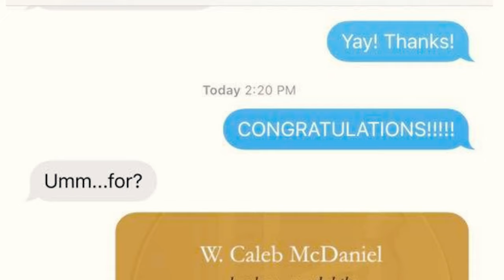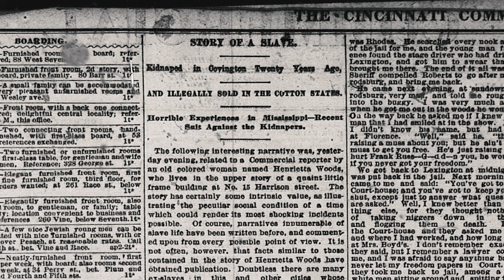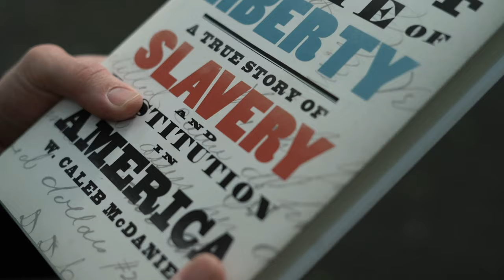Pulitzer Prize awarded to Rice history professor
A Rice University history professor has won the Pulitzer Prize for his critically acclaimed account of a woman who twice survived enslavement and eventually triumphed in a historic court case against one of the men responsible for her captivity.

Caleb McDaniel, associate professor and incoming chair of the Department of History, won the 2020 Pulitzer Prize for History for “Sweet Taste of Liberty: A True Story of Slavery and Restitution in America.” The book recounts the previously little-known story of Henrietta Wood, who survived enslavement twice and, 30 years after she was first free, won the largest known financial settlement awarded by a U.S. court in restitution for slavery.

In announcing the award, the Pulitzer board hailed McDaniel’s work as “a masterfully researched meditation on reparations based on the remarkable story of a 19th-century woman who survived kidnapping and reenslavement to sue her captor.”

“This is a tremendous and well-earned recognition for Caleb McDaniel and his spectacular and important book, ‘Sweet Taste of Liberty,’” said Rice President David Leebron. “Caleb is not only an outstanding scholar who we’re grateful to have at Rice, but also a faculty member who contributes in every possible way to the success of our students and our university.”

McDaniel is the first Rice faculty member to win the Pulitzer Prize.

“The School of Humanities is so proud of our Pulitzer Prize-winning historian, Caleb McDaniel,” said Dean of Humanities Kathleen Canning. “His book is a stunning achievement that represents the highly skilled detective work he conducted in the archives and his deep erudition in the field of 19th century American history.”

As the Pulitzer committee noted, McDaniel’s book used Wood’s story to explore the connections between slavery and the convict labor system that arose after the Civil War. Prison leasing arrangements continued to incarcerate and exploit the work of black men and women until the 1920s. McDaniel cited Wood’s successful lawsuit winning $2,500 from one of the men who enslaved her as evidence that African Americans fought from the beginning for redress and reparations over their enslavement.

“When it comes to questions surrounding reparations today, there’s a fair question to be asked whether any amount of money could matter or make a difference,” McDaniel said. “Here’s a story that shows the difference even a small amount of restitution can make in a particular person and family’s life.”

Wood was one of the estimated 150,000 enslaved people brought to Texas during the Civil War by planters seeking to avoid the Emancipation Proclamation. This followed a five-year period during which she had been given her freedom papers and lived as a free woman in Cincinnati — where, she later recalled, she’d had her first “sweet taste of liberty” — before being kidnapped and forcibly enslaved once again in 1853.

“It’s such an amazing story and I was amazed that I had not heard of it before,” McDaniel said.

Canning called McDaniel “master of the written word,” whose narrative abilities make the book a compelling reading experience that will help spread Wood’s story far and wide.

“It is the rarest achievement to produce a book that is both a page turner and a scholarly tour de force, which the Pulitzer Prize committee clearly recognized,” Canning said. “His book is bound to spark discussion and debate in classrooms and in public arenas and I am confident that it will inspire a generation of students to take up the challenge of his compelling story and to explore the power of historical research to retell and reinterpret our contemporary moment as well as our past.”